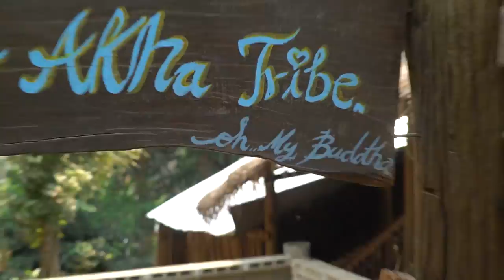White Temple of Thailand: Wat Rong Khun, Chiang Rai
We only had one day to explore Chiang Rai - so we had to check out the famous white temple, Wat Rong Khun!

Want to volunteer in Thailand? Check out Go Eco's Akha Hill Tribe project //

6027